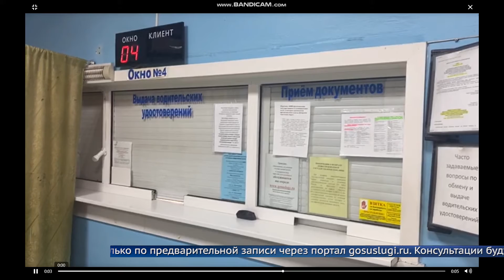Миграционный отдел не закрылся на карантин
Ангарское УВМД обеспечило непрерывную работу отдела, чтобы люди имели возможность поменять или оформить необходимые документы.